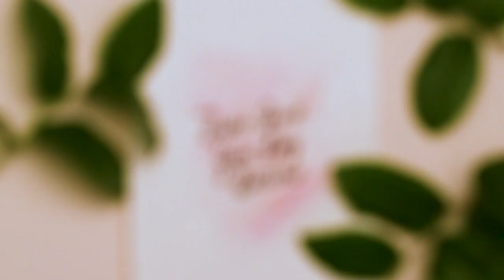Try Our DIY Watercolour Wall Art​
Do you have a favourite quote or a frame that needs filling? What better way then to turn your favourite quote or phrase into inspirational artwork, or a unique set of cards. It’s fun, easy, and with a watercolour background, it has just the the right pop of colour to add that extra something special.​ Check out the full tutorial

• SOCIAL MEDIA •

Makeful is a lifestyle specialty channel celebrating the maker community and the creation of one-of-a-kind, handmade goods. Featuring passionate, entertaining makers who share their ideas and provide inspiration, Makeful combines food, design, style and DIY series. Makeful also unites craft-enthusiasts and provides opportunities to learn new skills through its digital and social platforms.